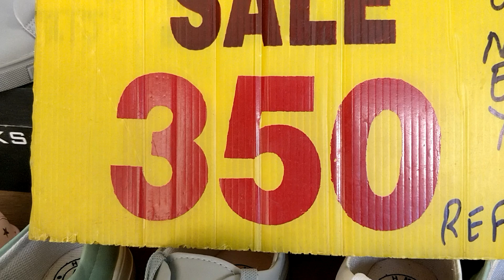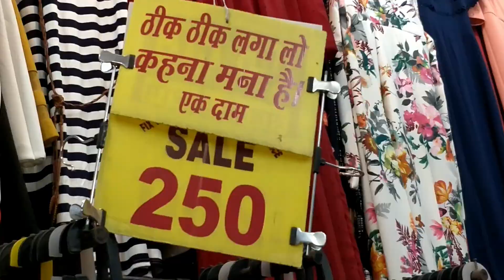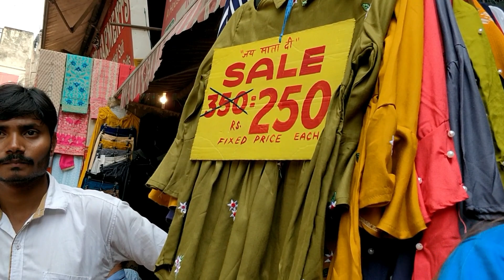A Day Spent in Sarojini Nagar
Vlog #1

So I decided to step out on a Saturday to capture the essence of one of the most imporant markets in Delhi.

Needless to day, the enthusiam among shoppers despite the scorching heat was at maximum :)